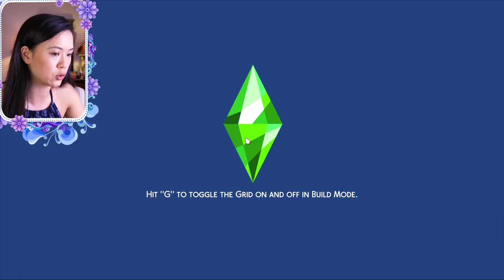DEATHLY PALACE FIRE | The Sims 4: The Royal Family | S2 Part 49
**Please read the whole post before downloading.

and search “MiraRae” to join the Royal Family Amino Community!

My current streaming schedule is:
Mondays @ 5 pm EST
Wednesdays @ 1 pm EST
Fridays @ 5 pm EST

My Royal Family save file from August 25th, 2019 is officially available for the public! This is the earliest version I have of my save file. You can find the download link and instructions